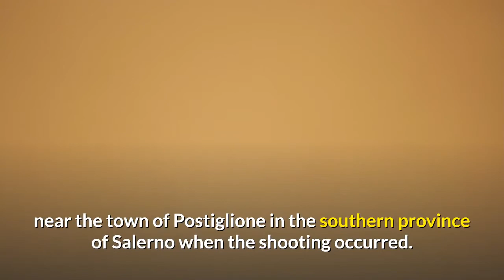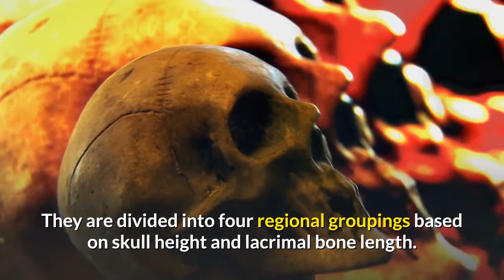Italian son shoots boar but father dies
Italian son shoots father dead during boar hunt.

The shooting took place when the local men were hunting boar.

Italian police have charged a man with culpable homicide after he shot and killed his father during a boar hunt.

Media reports say the pair were moving through thick bushes near the town of Postiglione in the southern province of Salerno when the shooting occurred.

[News from BBC and Wikipedia]

The 34-year-old opened fire when he saw a shadow and rustling foliage. He immediately raised the alarm when he realised what had happened.

Doctors could do nothing to save 55-year-old Martino Gaudioso.

Both men were in a national park area where hunting is prohibited, reports said. Police have seized their rifles.

On Sunday the president of the Italian League for the Defence of Animals and the Environment said Italy had become the "Wild West".

"It is a real national emergency," Michela Vittoria Brambilla told reporters.

Last October, Sergio Costa, Italy's environment minister, called for a national ban on Sunday hunting after an 18-year-old was shot and killed close to the French border.

By the end of that month, two more men - a 56-year-old and a 20-year-old - had also died in similar circumstances.

The wild boar is also known as the wild swine. Eurasian wild pig or simply wild pig is a suid native to much of Eurasia, North Africa, and the Greater Sunda Islands. Human intervention has spread its distribution further. It has also made the species one of the widest-ranging mammals in the world, as well as the most widely spread suiform. Its wide range, high numbers, and adaptability mean that it is classed as least concern by the IUCN and it has become an invasive species in part of its introduced range. The animal probably originated in Southeast Asia during the Early Pleistocene, and outcompeted other suid species as it spread throughout the Old World.

As of 1990, up to 16 subspecies are recognized. They are divided into four regional groupings based on skull height and lacrimal bone length. The species lives in matriarchal societies consisting of interrelated females and their young (both male and female). Fully grown males are usually solitary outside the breeding season. The grey wolf is the wild boar's main predator throughout most of its range, except in the Far East and the Lesser Sunda Islands, where it is replaced by the tiger and Komodo dragon, respectively. It has a long history of association with humans, having been the ancestor of most domestic pig breeds and a big-game animal for millennia. Boars have also re-hybridized in recent decades with feral pigs; these boar–pig hybrids have become a serious pest animal in Australia, Canada, United States, and Latin America.